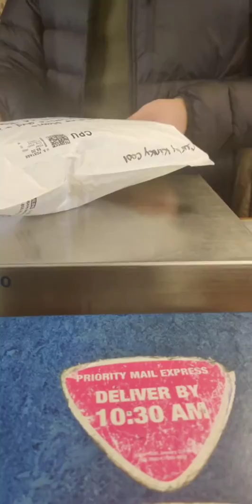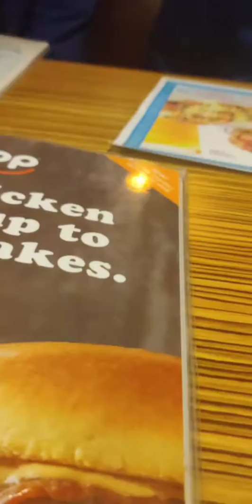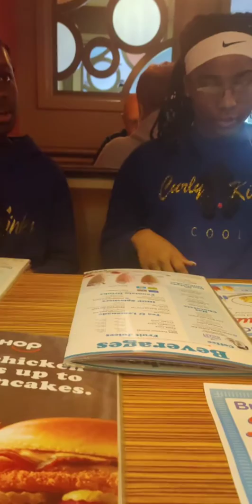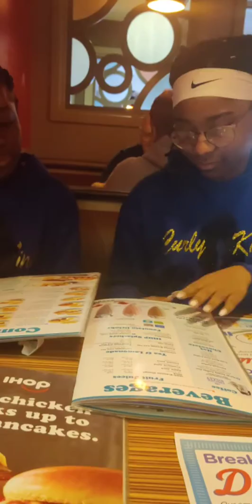February 29, 2020